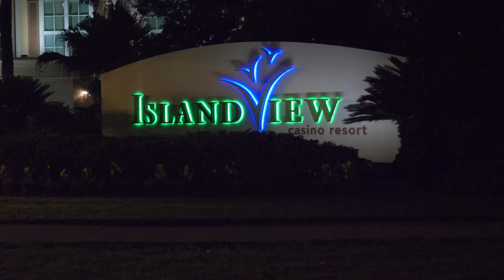Jour 4 Bay St Louis Mississippi